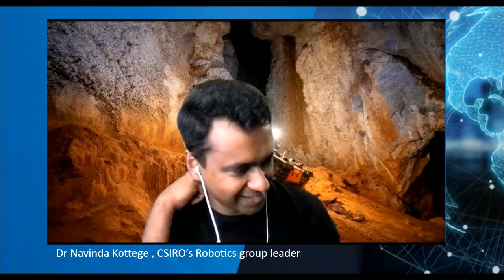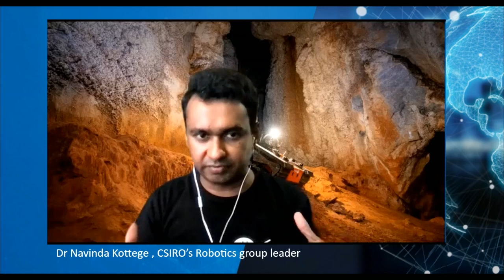Australia's historic Top Two Spot in the ‘Robot Olympics’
After 3 years it came down to just seconds! Interview with Leader of team CSIRO’s Data61 and CSIRO’s Robotics group leader, Dr Navinda Kottege.

Robotics experts led by Australia’s national science agency, CSIRO, have beaten teams from NASA JPL/MIT, California Institute of Technology, and Carnegie Mellon University to claim second place in a world leading robotics competition dubbed the ‘Robot Olympics’.

Organised by the US Government research agency DARPA and spanning a three-year-period, the Subterranean Challenge was designed to push the boundaries of autonomous robotic technology.

Scientists were tasked with remotely running the robots in an underground environment that simulated a real-world scenario. This included locating models representing lost or injured humans, backpacks, or phones, as well as variable conditions such as pockets of gas.

 The $US1 million ($AUD1.3) prize money will be reinvested into team CSIRO’s Data61’s research and development of Australian technology.